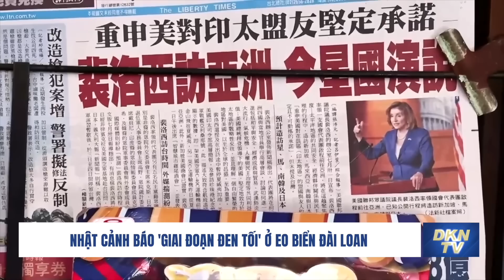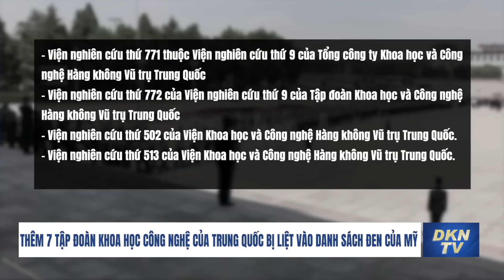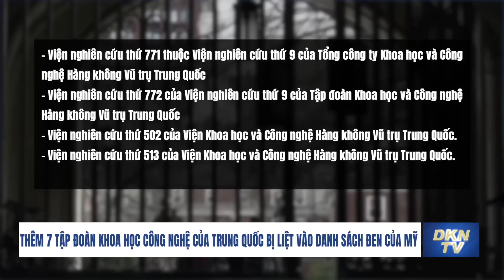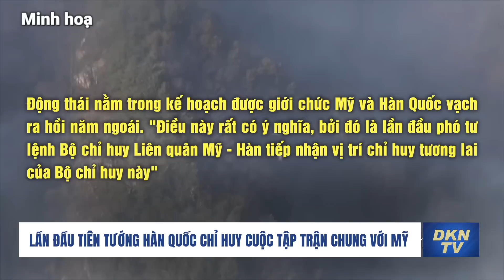Tin thế giới tối 24/8: Nguồn tin truyền thông: Tổng thống Putin đã mất niềm tin vào Đại tướng Shoigu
Tin thế giới tối 24/8:
- Tổng thống Ukraina tuyên bố chiến đấu đến cùng
- Đồng minh ông Putin chúc mừng Ngày Độc lập của Ukraina
- Anh nhận định lính Nga xuống tinh thần sau 6 tháng chiến sự
- Nổ bom xe, quan chức thân Nga ở miền Nam Ukraina thiệt mạng
- Nguồn tin truyền thông: Tổng thống Putin đã mất niềm tin vào Đại tướng Shoigu
- Nhật cảnh báo 'giai đoạn đen tối' ở eo biển Đài Loan
- Thêm 7 tập đoàn khoa học công nghệ của Trung Quốc bị liệt vào danh sách đen của Mỹ
- Lần đầu tiên Tướng Hàn Quốc chỉ huy cuộc tập trận chung với Mỹ